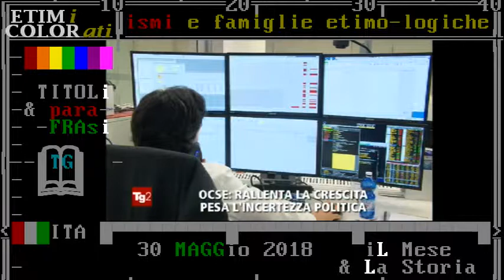titoli TG2 ** 30 maggio 2018 ** mercoledì